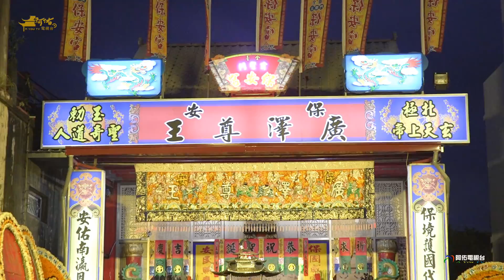高雄草衙金龍壇金龍太子慶贊~枋寮玄聖門保安宮十年一科平安繞境《入廟紀錄》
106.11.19屏東縣枋寮鄉北旗尾玄聖門保安宮廣澤尊王、聖奇道人歲次丁酉年十年一科封瑩謝師回鑾賜福平安遶境~高雄草衙金龍壇金龍太子《入廟紀錄》